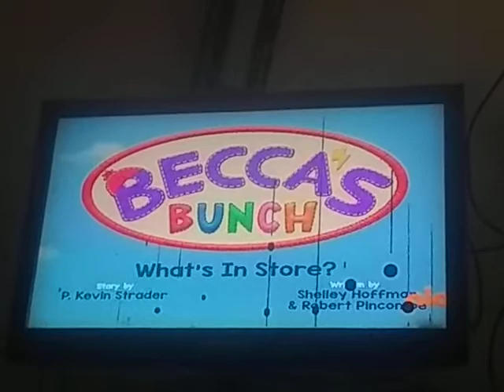Becca y sus Amigos ¿La Tienda de Lola?/Becca's Bunch What's In Store